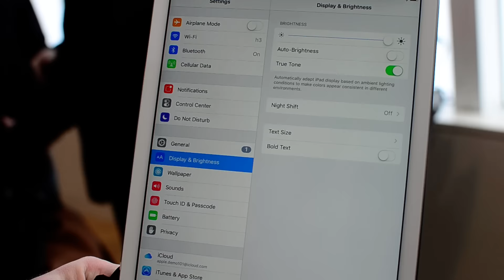iPad Pro 9.7 Inch True Tone Display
An example of True Tone toggled on and off.